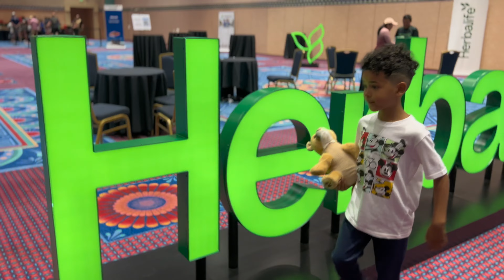Walt Disney World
Join us for a memorable family adventure at Walt Disney World in Orlando, Florida, where we’ll create lasting memories together!